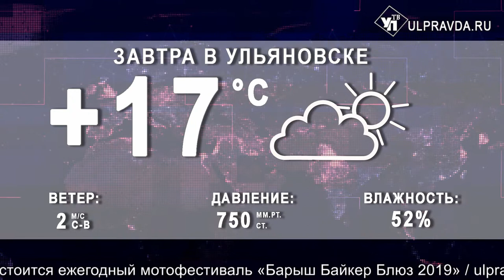Итоги дня от Ulpravda.ru. Димитровград в кризисе, новые игрушки в детсадах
Смотрите сегодня в выпуске:
Как казаки по Ульяновской области гастролировали
Полицейские задержали подозреваемого в вандализме
В Димитровграде блокированы счета учреждений социальной сферы.
Драмтеатр закрыл сезон творческим вечером композитора Олега Яшина